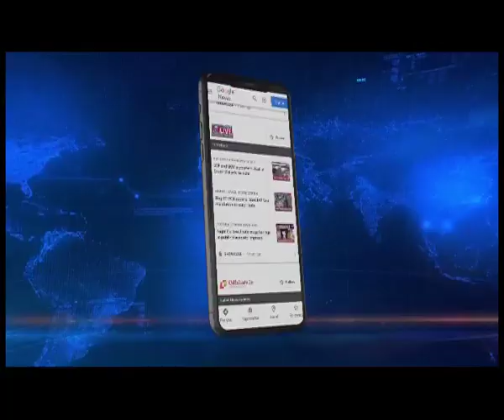Arunachal : Drug awareness programme organised in Dirang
Arunachal | Northeastlive | A mass awareness programme on drug abuse, cyber crime, use of stolen two-wheelers and tobacco products with the slogan ‘an initiative for a drug free society’ was organised by the Dirang Employees Welfare Society or DEWS at Dirang in Arunachal’s West Kameng district on Saturday.